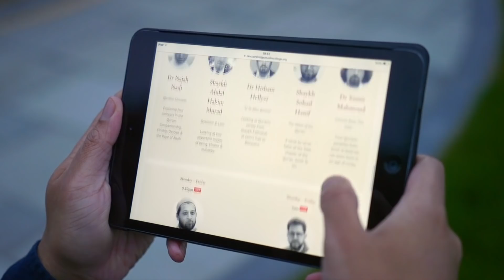Carry On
These last ten days of Ramadan, help us carry on for another ten years.

🔴Ramadan Live! This month, we’re bringing Cambridge Muslim College to you with a series of FREE talks – online, live and every day – from renowned scholars around the world. Join us on YouTube for a carefully curated month of learning: from the Qur’an, Prophetic tradition and self-improvement, to arts, culture and astronomy.

for an overview and to find timetables in YOUR time zone.